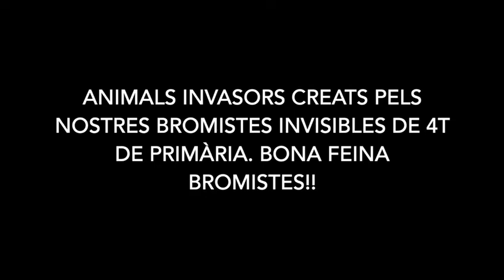CEM Projecte animals invasors. 4t de primària.